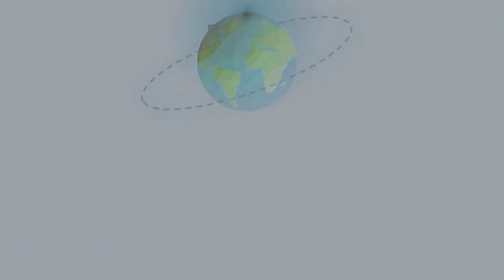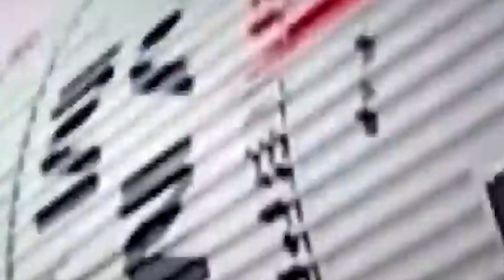Chandrayaan 3 ने भेजे SIGNAL, ISRO ने डिकोड किया तो उड़ गए होश!